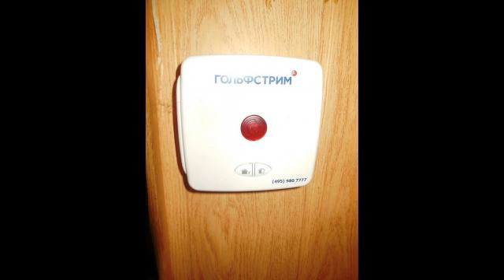Дача 75 кв.м (брус). Баня (бревно). Беседка. Участок 6 соток.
Цена: 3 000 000 Руб.
Продается дача с мебелью, брусовая площадью - 75 кв.м (кв.м) в отличном состоянии, печное отопление пригодна для круглогодичного проживания, двухэтажная: 1ый этаж - кухня, зал-гостиная с печкой, спальня; 2ой этаж - 2 спальни. Фундамент: ленточный. Отделка: снаружи сайдинг, внутри мдф панели, брус утеплён пенофолом фольгированным снаружи и внутри, пол ламинат, двери металлические, окна пвх. Отдельно стоящая двухэтажная баня 25 кв.м (бревно): парная, с/у с душем, комната отдыха, второй этаж свободный, веранда. Так же на участке: закрытая дровница и сарай; есть беседка. Отмостки, дорожки, площадки из натурального камня – гранита. Участок 6 соток: правильной формы, сухой, ухожен. Забор: деревянный. Стоянка для машин. Насаждения: берёзы, молодые ивы, сосны и другие хвойные растения, плодовые деревья и кустарники. На территории СНТ есть большой водоём с чистой водой, песчаный пляж. Рядом а/остановка, лес, грибы, охота, рыбалка. Охрана, шлагбаум, на территории широкие дороги. Круглогодичный подъезд. Дом под охраной Гольфстрим. До ж/д станции и автовокзала в г.Электрогорск 5 км. Документы готовы к сделке. Горьковское шоссе 65 км от МКАД. Подробности по телефону.